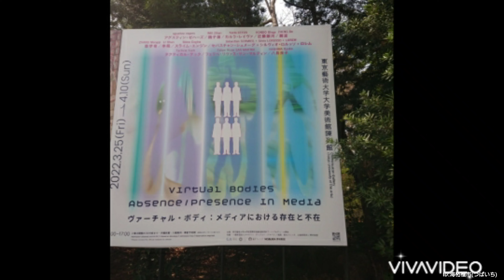《ヴァーチャル・ボディ：メディアにおける存在と不在》その①022/3/25(金)- 4/10(日)東京藝術大学大学美術館陳列館1・2階その①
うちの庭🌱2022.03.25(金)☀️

アート・コ👮(とびラー七期)海柘榴市(つばいち)です🙇

東京藝術大学の卒業式・修了式の今日、校内は晴れの姿の学生👩‍🎓👨‍🎓さん達がいっぱい

『おめでとう🎉ございます🙇』

と声をこけると

海柘榴市👮も嬉しくなります😃

ってな事で、お昼休みに陳列館へ🏃‍♂️

本日から開催の《ヴァーチャル・ボディ：メディアにおける存在と不在》へ行って参りました☺️

《ヴァーチャル・ボディ：メディアにおける存在と不在》その①
2022/3/25(金)- 4/10(日)
東京藝術大学大学美術館陳列館1・2階
木戸銭無料・予約可でございます🙇

🌱🌱🚶‍♀️陳列館🚶‍♂️散歩🚶🌱🌱
先ずは、陳列館一階の展示作品からご紹介🕵️

①#鄭波《シダ性愛 4》
2019
シングルチャンネル・ビデオ、サウンド

②#アグスティネ･ ゼハーズ
フィルスグリセリン
《2017/2022》
液体石鹸、犬の唾液・毛、土、葉、埃、桜の花弁

③#セバスチャン ･ シュメーグ＋シルヴィオ ･ ロルッソ＋ロレム
《プラットフォーム･ゴースト》
2020
ダブルチャンネル・ビデオ・インスタレーション、サウンド

④#八島良子
《メメント ･ モモ》
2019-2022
プリント、豚の毛皮、シングルチャンネル・ビデオ、サウンド

平和が良いわな～✨